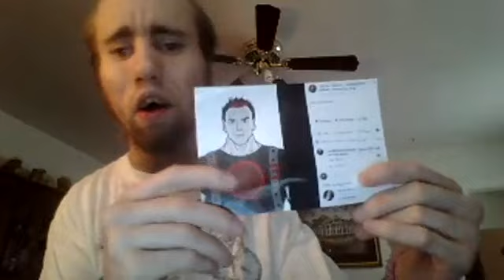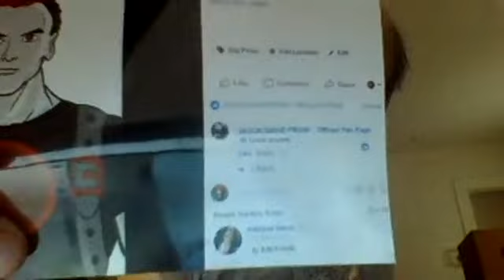Cyraxx - Destroying Gavin bee AKA Raceking LIve FB Live (11.25.2018)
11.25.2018- Originally streamed on Facebook Live. Cyraxx discusses the problems he's been having with a man named Gavin Bee online.
All videos are posted for archival purposes only.